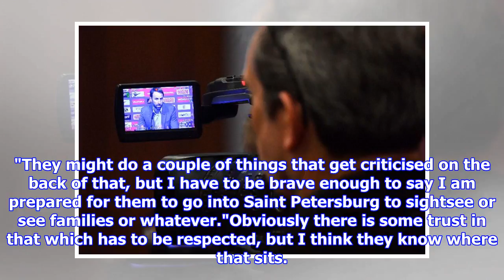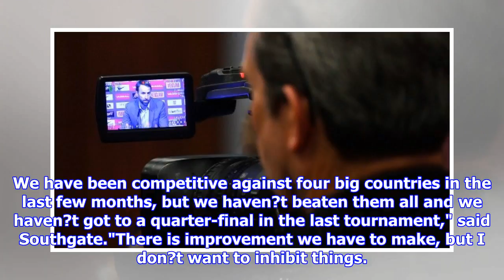Southgate happy to let England stars off the leash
17 May 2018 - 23H40 © AFP / by Kieran CANNING | In focus: A TV camera display screen shows England manager Gareth Southgate during a press conference at Wembley on Thursday LONDON (AFP) -  England manager Gareth Southgate wants his players to enjoy their time off before and during the World Cup in Russia despite the potential for criticism of his management. Southgate named a youthful 23-man squad on Wednesday and his given those not involved in the FA Cup or Champions League finals a week off to rest after the rigours of a long Premier League season before meeting up next week. Many of Southgate's stars have jetted off around the world, but the former England defender said he isn't worried about their behaviour despite the glare of the public eye before a major tournament. As a player Southgate was part of the England side that reached the semi-finals of Euro 96 on home soil despite a media outcry at several members of the squad drunkenly partying on a pre-tournament trip to Hong Kong...